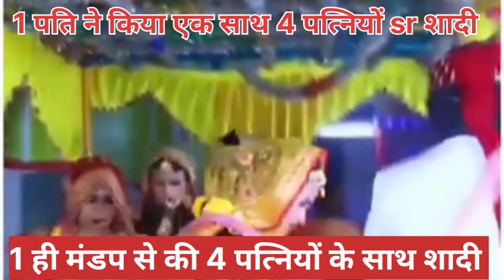7 दिसंबर 2023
1